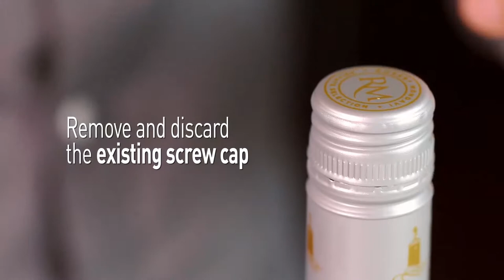Coravin ScrewCap English